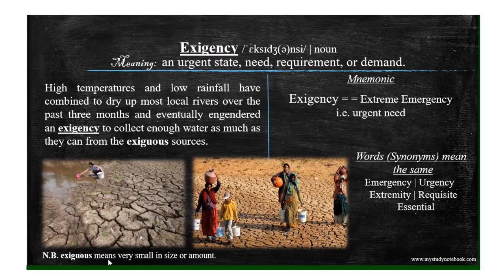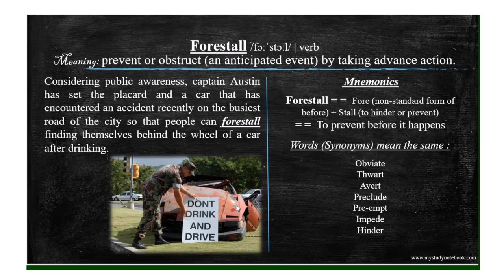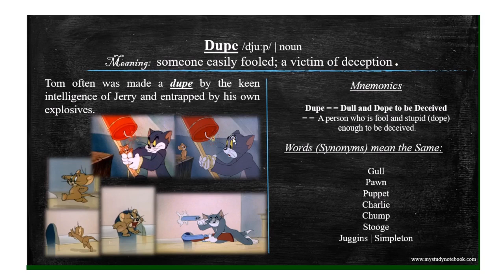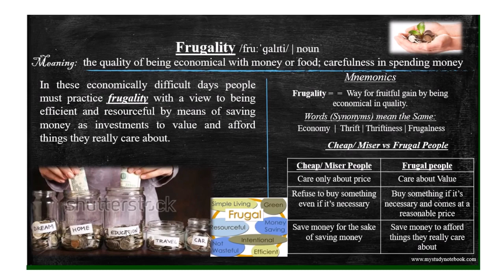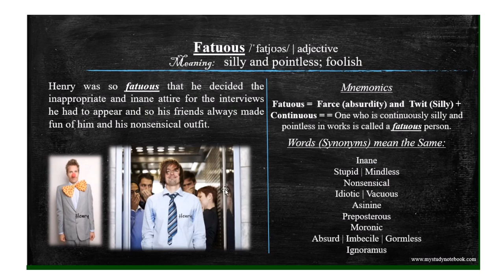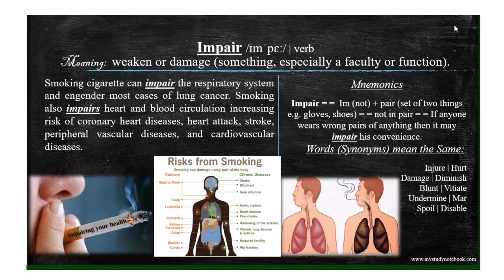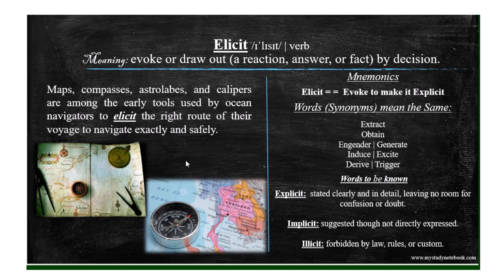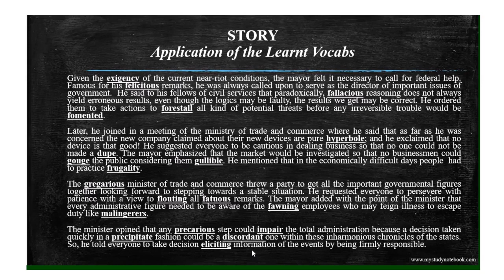Part 9 | BARRON's 333 high frequency most common GRE words. Photos, Stories, and Mnemonics